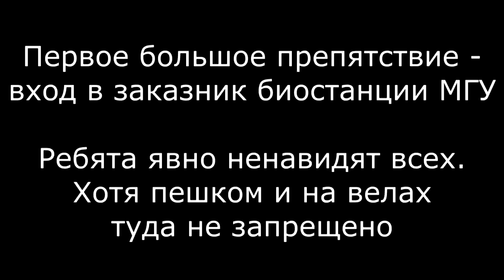Крутой подъем и забор на пути [Грудничок, велоприцеп, шоссер. Ч.2]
Второая серия продолжает повествование того, как мы путешествовали на шоссере с велоприцепам по грунтам с грудничком. Это наш первый велопоход с ребенком, по итогам сделаем отдельный ролик о нюансах путешествия с ребенком на велосипеде.

Карта сбербанка - 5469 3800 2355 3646
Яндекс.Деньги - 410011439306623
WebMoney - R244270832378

Всем привет, я - Алексей Евдокимов, автор YouTube-канала Outdoor Time. На этом канале вы найдете много интересного и полезного контента. Основное направление канала велосипеды, велотуризм, обзоры велосипедов и пропаганда велосипедного образа жизни. Но помимо этого на канале так же есть видео о походах, обзоры туристического снаряжения, а также отдельно хочется выделить направление – спелеология.